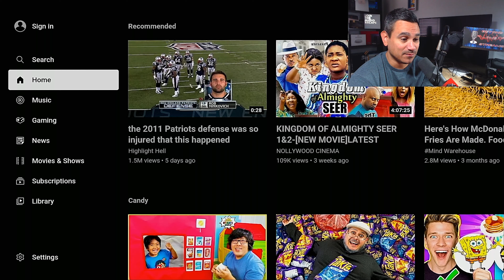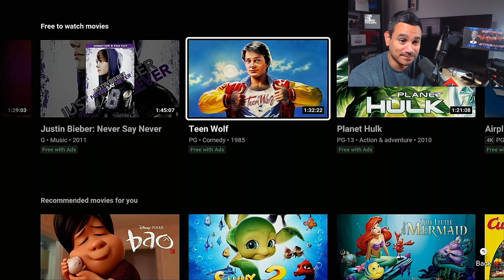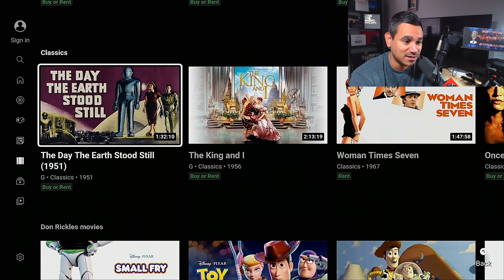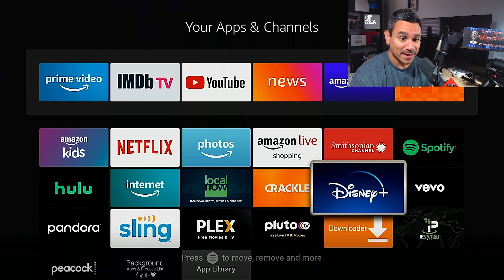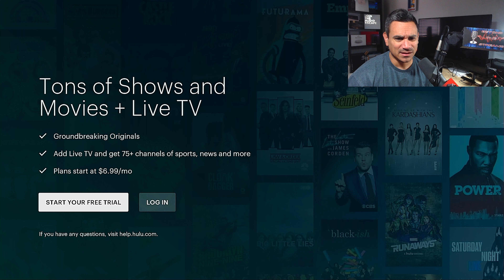Best 3 Streaming Apps Movies TVShows 4K FireTV Stick Max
Streaming Box Now provides several tech and media related reviews, unboxing and or opinion. These videos are basic tutorials and overviews of different Android Streaming Devices.